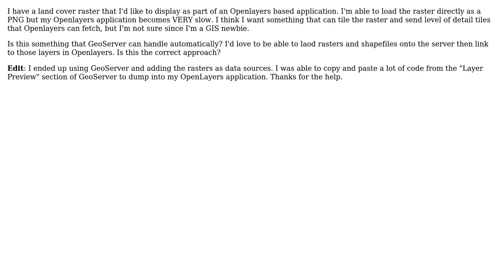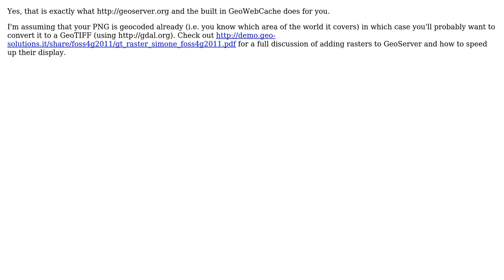GIS: What's a good way to display a custom raster basefile in Openlayers (2 Solutions!!)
GIS: What's a good way to display a custom raster basefile in Openlayers

With thanks & praise to God, and with thanks to the many people who have made this project possible! | Content (except music & images) licensed under CC BY-SA | Music | Images & others | With thanks to user simo user Rich user Ian Turton and the Stack Exchange Network Trademarks are property of their respective owners. You are responsible for your own actions.